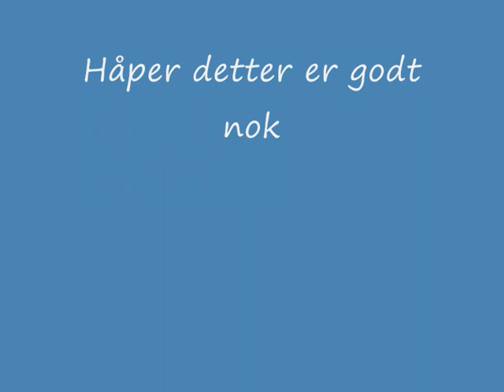Done Wondering - Stian Skomedal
A self composed song i want to share, hope u like it